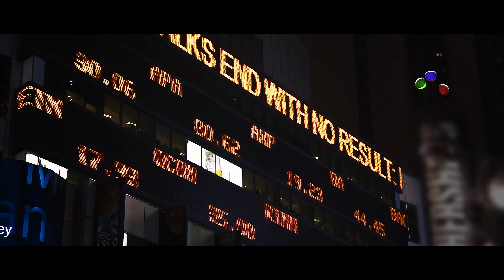Quan plou sobre mullat. 50 anys de neoliberalisme crisi rere crisi (2023) - Tràiler en català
🎬 PREESTRENA: Dilluns 24 d'abril a les 18:30h a la Sala Zumzeig (C/Béjar, 53 - Barcelona)

“L’única revolució en marxa es diu capitalisme i és una revolta permanent contra els límits”.

Quin ha estat és l’impacte en les nostres vides després d’anys de crisis superposades? Quin ha estat el resultat de 50 anys de polítiques neoliberals en àmbits com el treball, l’emergència climàtica, l’habitatge i l’alimentació?

L’Observatori DESC i Bruna Productora Audiovisual, amb la col·laboració d’EntrePobles, presentem el documental Quan plou sobre mullat. 50 anys de neoliberalisme crisi rere crisi, a través del qual es fa un recorregut per les diverses crisis i transformacions de les darreres dècades al Sud dels Pirineus. Des de la desindustrialització dels anys 80 fins al capitalisme verd que pretén passar de puntetes per la crisi climàtica, passant per financiarització de l’economia, les privatitzacions del sector públic i els rescats dels oligopolis com a remei a les successives recessions, aquest documental explora diferents conflictes, des de Sagunt a Barcelona, de Murcia a Huelva, de crisi en crisi i crisi sobre crisi, econòmica, social, laboral, habitacional, climàtica, ambiental i de cures.

⚫️ PRODUCCIÓ: Observatori DEC i Bruna Produccions
⚫️ AMB LA COL·LABORACIÓ DE: EntrePobles
⚫️ AMB EL SUPORT DE: Agència Catalana de Cooperació al Desenvolupament i Ajuntament de Barcelona